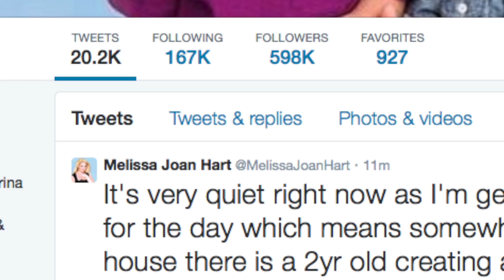Melissa Joan Hart, Chicago Craft Beer Week, Tom Brady and Cutler Babies | RedEye Rundown Comedy